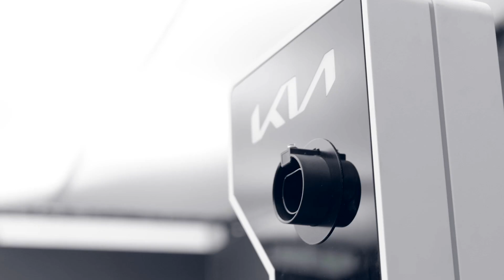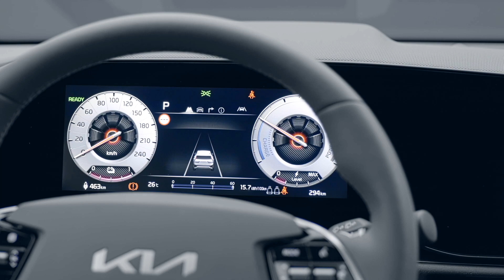Ensiesittelyssä uusi KIA Niro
Moottori pääsi tutustumaan uuteen KIA Niroon korealaismerkin pääkonttorilla Frankfurtissa.

Uudesta Nirosta julkaistaan ensimmäistä kertaa vain sähköistettyjä malleja: HEV, PHEV JA täyssähköinen EV.

Video tarjoaa ensitunnelmat uutuusmallista.

Moottori Media on yksi Suomen suurimmista autoiluun ja liikenteeseen keskittyneistä medioista. Painettu Moottori ilmestyy 10 kertaa vuodessa ja lehden tarjontaa täydentävät verkkosivusto sekä sosiaalisen median kanavat.